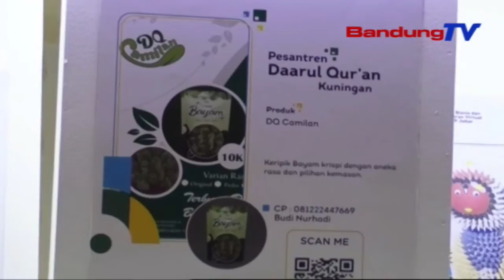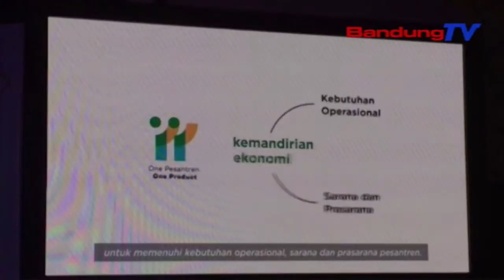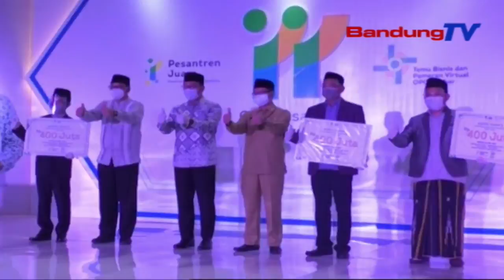Temu Bisnis & Pameran Virtual Opop Nyangking Transaksi 21,02 Milyar | TP | BANDUNGTV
TP | BANDUNGTV | DERI FIRMAN | Temu Bisnis Jeung Pameran Virtual One Pasantren One Produk Atawa OPop 2020, Mampuh Nyangking Transaksi Dua Puluh Hiji Koma Enol Dua Milyar. Gubernur Jawa Barat Miharep, Opop Ngarojong Pasantren Di Jawa Barat Sangkan Makalangan Di Sakuliah Dunya. Dirina Yakin, Sumanget Wirausaha Tur Digitalisasi Lain Ukur Milik Urang Dayeuh, Tapi Oge Warga Lembur.